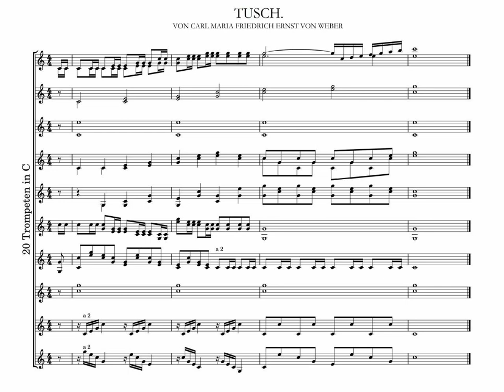Weber, Carl Maria von (1806): Tusch für 20 Trompeten, J. 47a - Dorian Mohar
This fanfare, composed by Weber to commemorate the 42nd birthday of Duchess Luise of Württemberg, was composed on 15 October 1806, two days after the actual occasion. The score was engraved from a Julius Rietz manuscript of a potpourri of Weber pieces of which this was the eleventh by my friend DerSibbe.